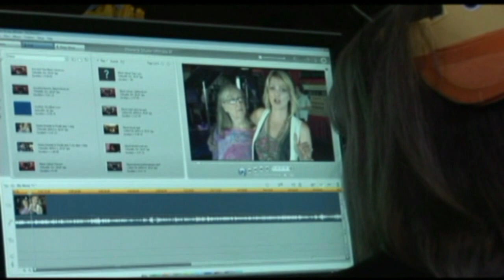Bekka Bramblett, What a beautiful and talented lady.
Rebekka Ruth Lazone "Bekka" Bramlett (born April 19, 1968) is a singer from the United States. She is the daughter of popular music duo Delaney and Bonnie.

Bekka Bramlett has been a member of Mick Fleetwood's band The Zoo (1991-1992) and Fleetwood Mac (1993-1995), country duo Bekka & Billy with Billy Burnette (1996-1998), and released a solo album of demo work in 2002 for fans who went to her shows.

Currently, she has become an in-demand session singer, songwriter, and backing vocalist, working with a large number of artists, including Faith Hill, Warrant, Trace Adkins, Faster Pussycat, Buddy Guy, Vince Gill and Sam Moore.